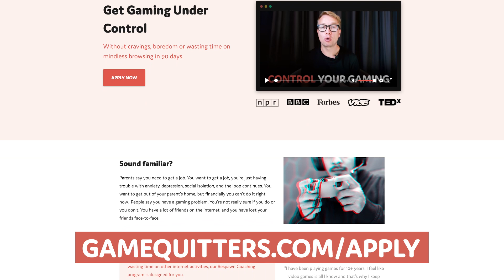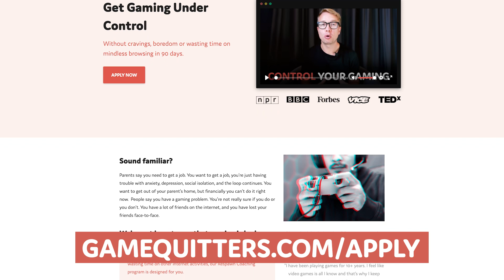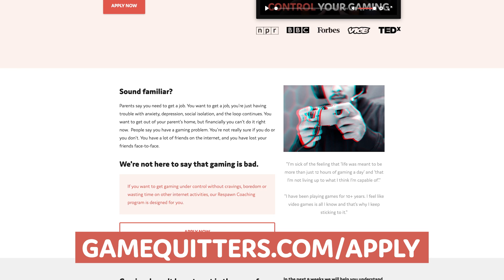5 Ways Gaming Destroys Your Social Life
Gaming is a social activity that can have some benefits but when played excessively can harm your social development.

00:00 - Intro
00:51 - Poor social skills
01:41 - Depression & anxiety
02:18 - Increased loneliness
02:59 - Relationship issues
03:27 - Toxicity
04:05 - How I improved my social skills
04:45 - How to get gaming under control